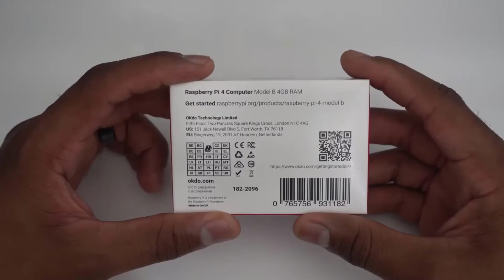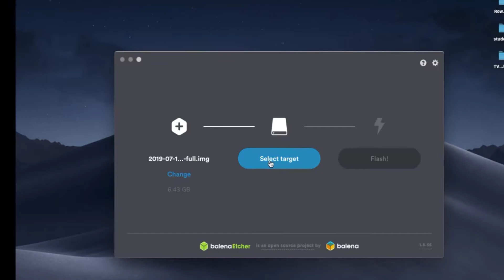Tutorial #6 How to install controller on Raspberry Pi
You need to install the controller and connect it to your farm, it is a replacement for any other solution you know for remote control and management.
In this video, we guide you with the installation of the controller On Raspberry Pi board.
Other alternatives are:
1. Installing on Ubuntu OS
2. Virtual Machine on windows

The differences  of Mineitor with other solutions :
● Security focused for miners
● Easy management
● Batch editing of miners
● Alerts ( hashrate , temperature , etc )
● Automation
● Remote browsing ( unique feature of mineitor)
● Access from anywhere
● No need to edit or replace miner Firmware
● All brands supported
● User management and Access rights
● Log All events
● Charts and history

Thanks